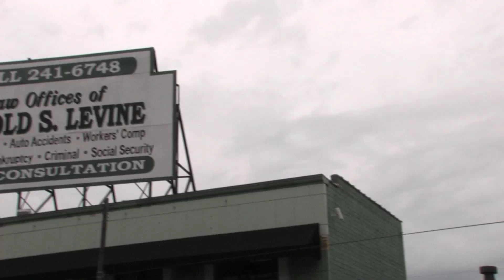Pay for Performance!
Commercial for Arnold S. Levine Law Firm